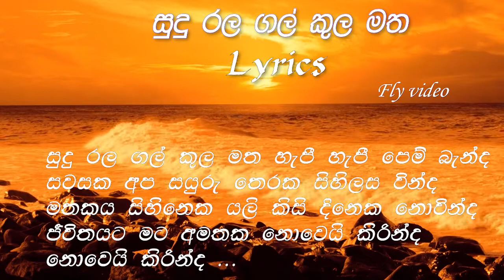සුදු රල ගල් කුල මත | Sudu Rala Gal Kula Matha Cover song Lyrics | Fly video rider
Fly video rider

සුදු රල ගල් කුල මත | Sudu Rala Gal Kula Matha Song  Lyrics

සුදු රල ගල් කුල මත හැපී හැපී පෙම් බැන්ද
සවසක අප සයුරු තෙරක සිහිලස වින්ද
මතකය සිහිනෙක යලි කිසි දිනෙක නොවින්ද
ජීවිතයට මට අමතක නොවෙයි කිරින්ද
නොවෙයි කිරින්ද …

මාගම් පුර වන්දනාවේ කොලොම්පුරේ සිට
නෑ පිරිවර සමගින් ඔබ පැමිණිය දවසක
අහම්බෙන්ම මම දුටුවා ලස්සන ඇස් දෙක
වාඩිවෙලා ඔබ සිටිද්දී ගල් තලාව උඩ

නොවෙයි කිරින්ද …

එක දවසක එක සවසක සැගවී ගිය ඔබ
ඊට පසුව හමුඋනේ නෑ කවදාවත් මට
මම නොදනිමි ඔබ කොහෙද කාගේ කවුරුද
යලි නිරතුරු ඔබ දකින්න එන්නයි මගේ සිත
කිරින්දේ එනවද….

නොවෙයි කිරින්ද …